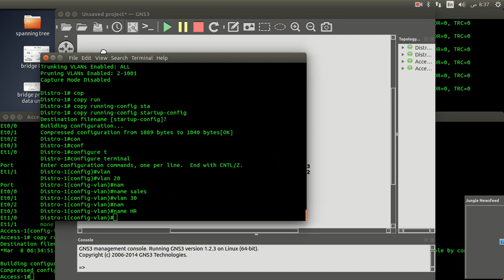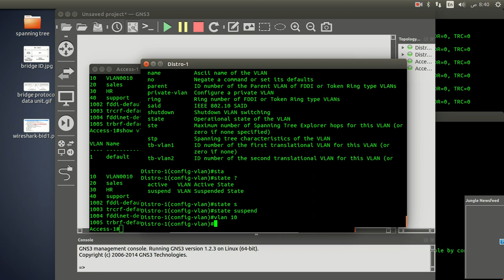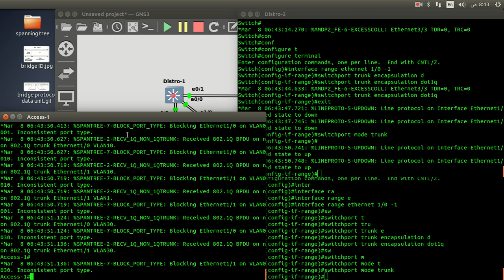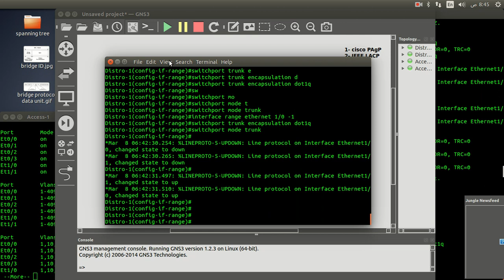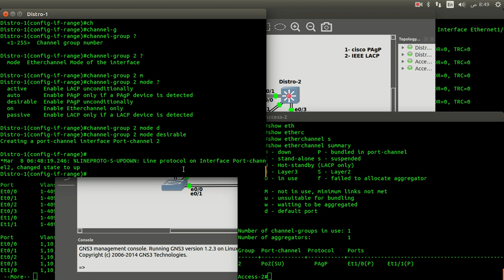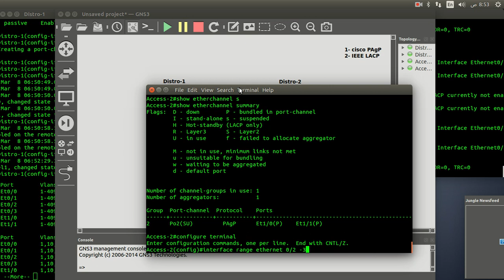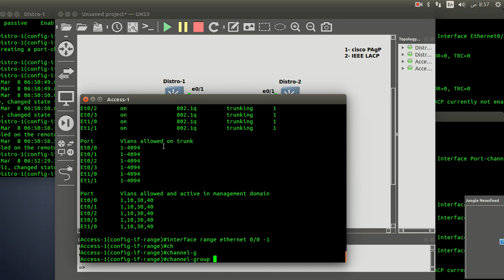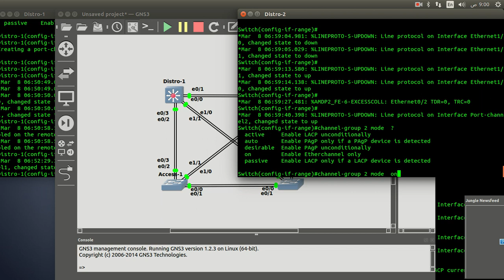4 Switching Etherchannel, PAgP, LACP